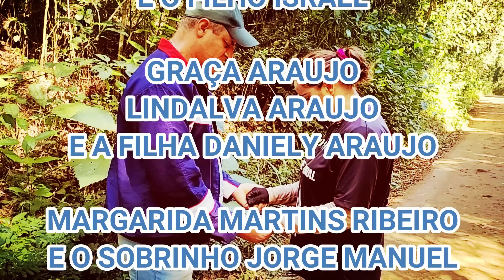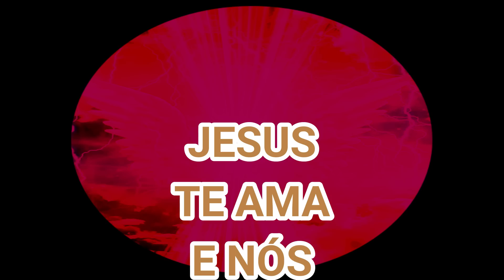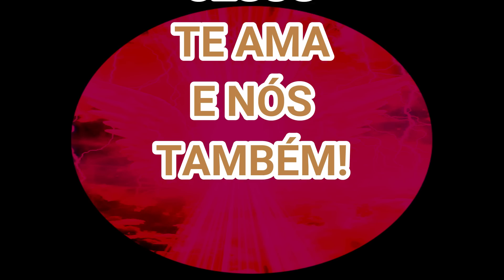MULH3R REALIZA ALGO INACREDITÁVEL QUE ASSUSTA ATÉ O CACHORRO